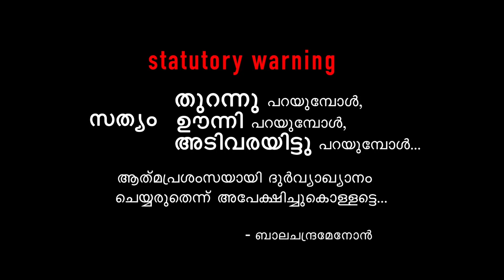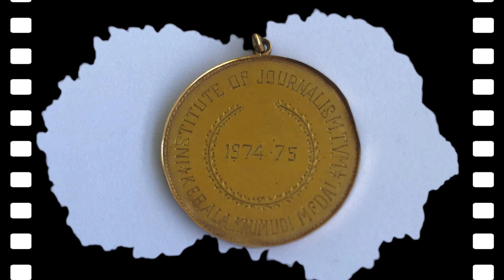Episode 16, "filmy FRIDAYS!" with Balachandra Menon- "University College 1970-1974....Chapter One"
The sixteenth episode of the show "filmy FRIDAYS!" with Balachandra Menon.

to see the videos